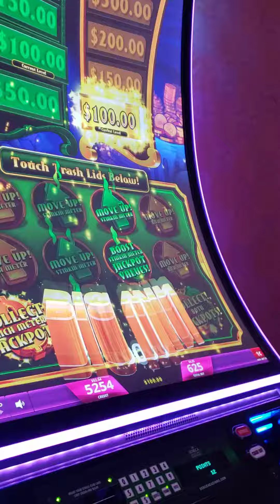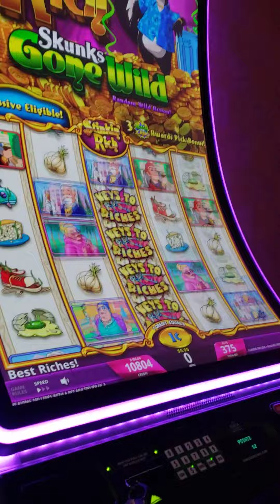Seneca Allegheny casino 4/26/23